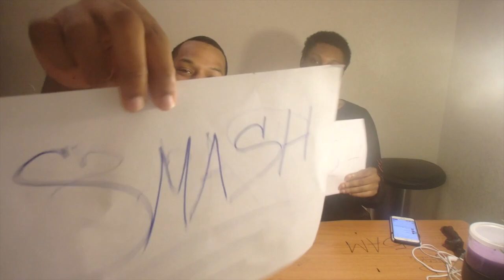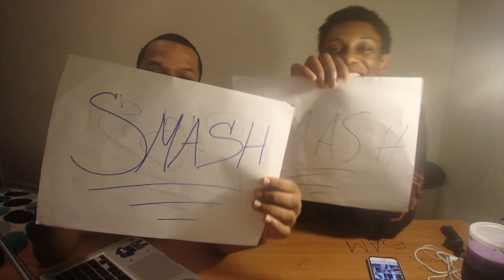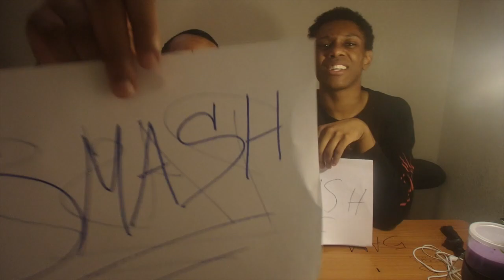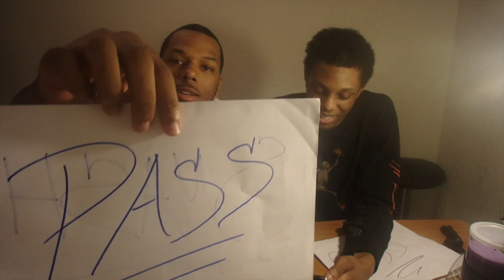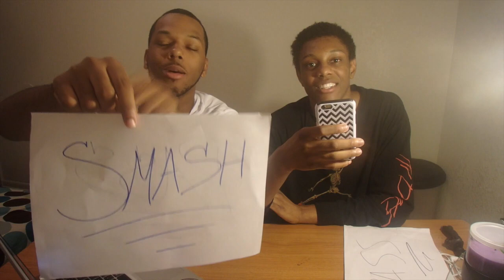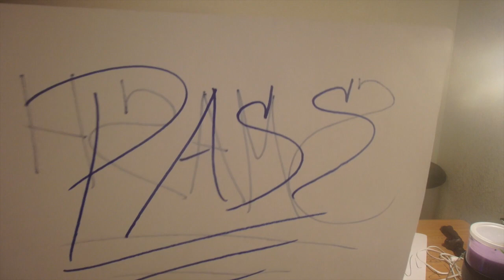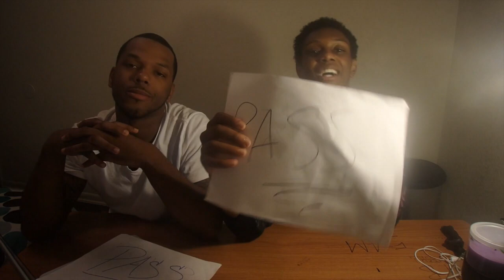FEMALE YOUTUBER SMASH OR PASS (ROASTING CHANDLER ALEXIS, LIZA KOSHY, CORIE RAYVON, TESSA BROOKS)